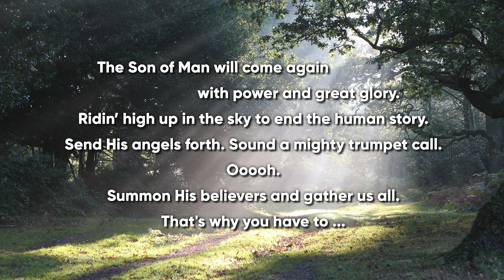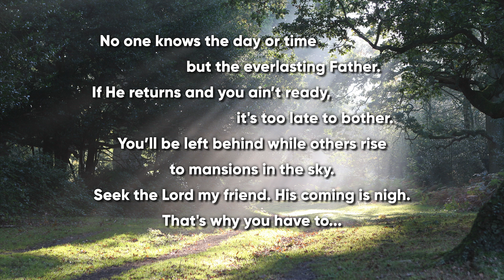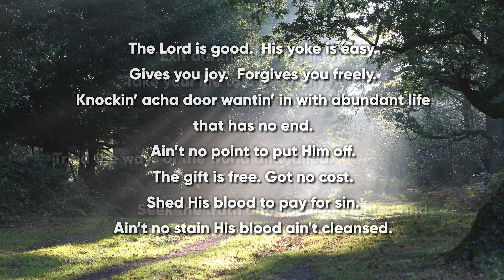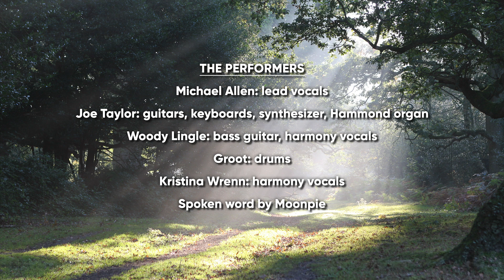Be Ready!!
Written by Mike Allen, recorded on the "Truth Rock, Vol. 2"  project

Contemporary Christian, Praise